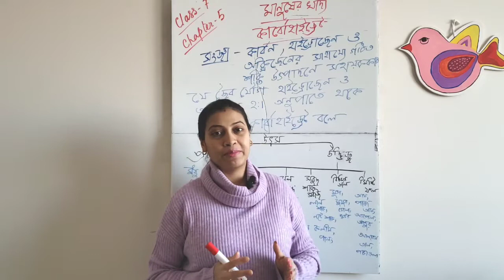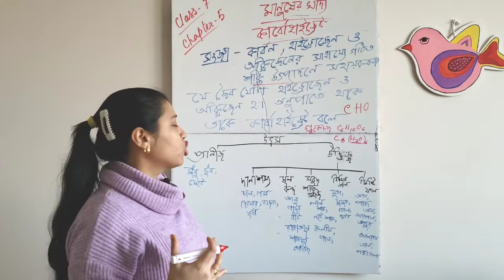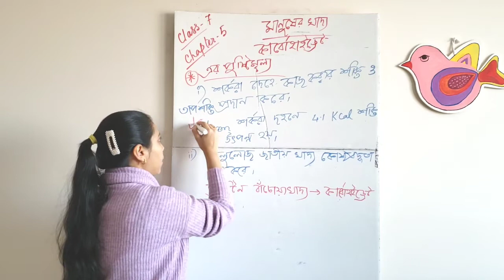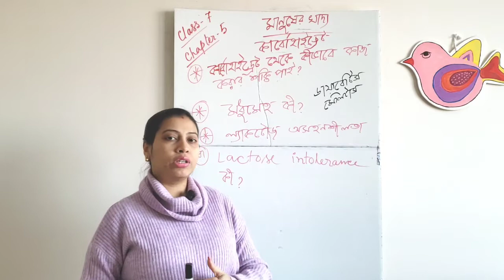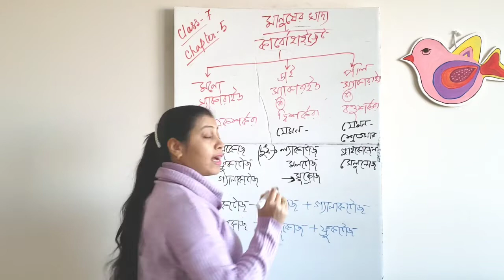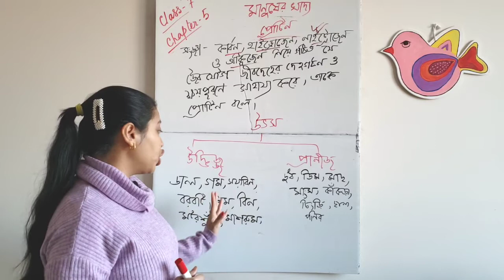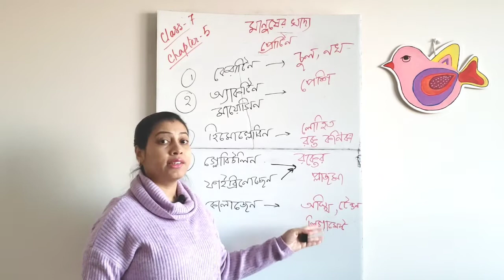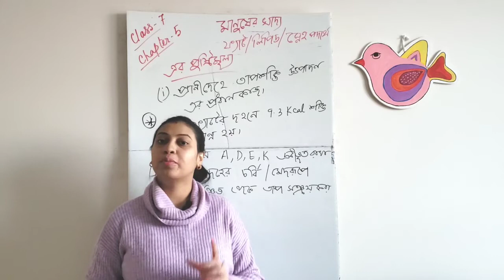কার্বোহাইড্রেট| প্রোটিন |ফ‍্যাট|WBBSE| Life Science|Class 7|Chapter 5|carbohydrates| protein| lipid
This video is about carbohydrates,protein, fat or lipids in   Life Science of class 7 of West Bengal Board of Secondary Education (WBBSE). Here I am trying to teach biology in such a way with diagram that makes study interesting and easy to understand in Bengali language. Please follow the whole video to understand thoroughly.

This channel is about a biology or life science tutorial channel of class 7, 8, 9 and 10 of WBBSE along with teenage tips , study tips, teenage problem solution, time management tips and parenting tips. In one word, this channel is the buddy of teenagers.